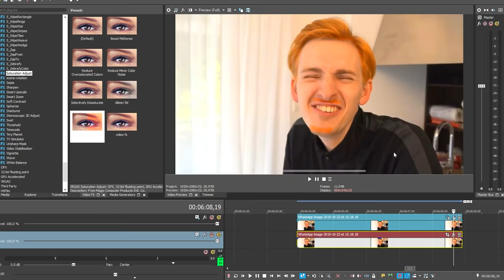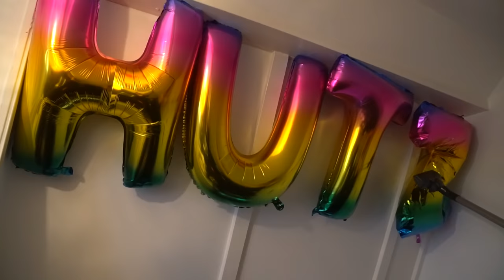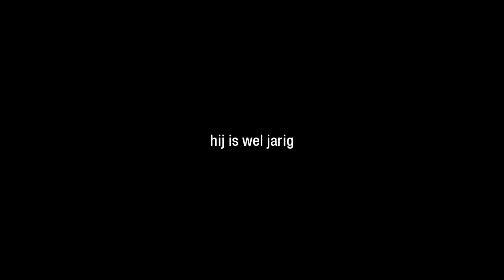BANKZITTERS DOEN ALSOF KOEN JARIG IS